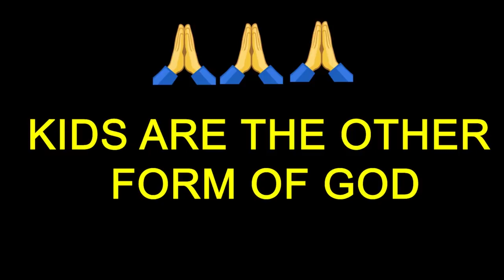इन छोटे बच्चों को ऐसी सीख देने वाले माता-पिता को सलाम 🙏🙏Social Awareness Video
Please be aware that this Channel features scripted dramas and parodies to Aware People in Different Situations. This Channel Brings Social Awareness Videos.